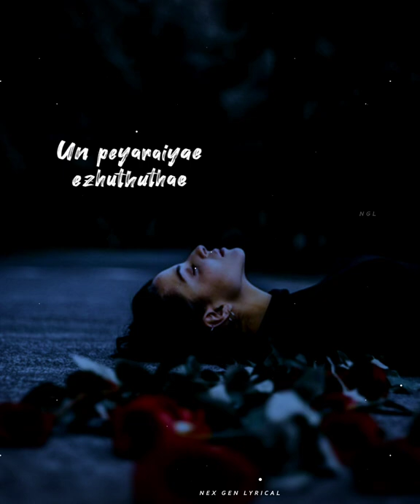Vizhiyile en vizhiyile✨ | female version | velli thirai | Lyrical whatsapp status | nex gen lyrical😇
.🎧 Use Headphones 🎧.